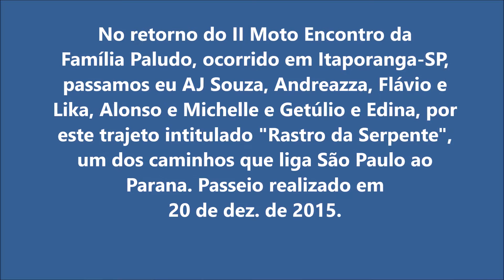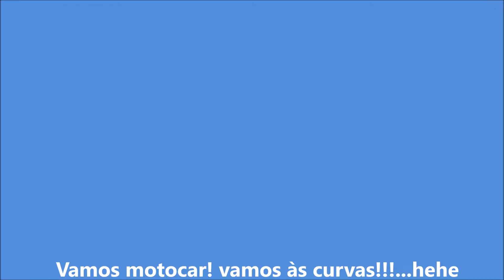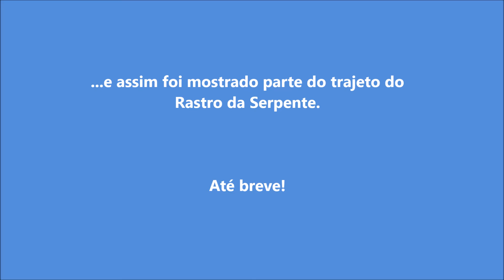De motocicleta no Rastro da Serpente